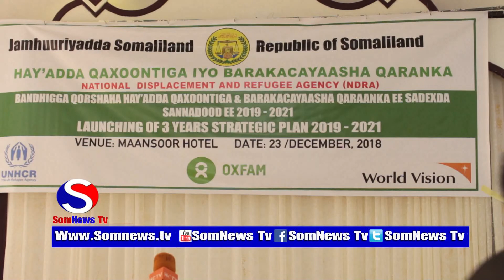Hay'adda Qaxoontiga S/land oo Soo Bandhigtay Qorshaha 3 Sano ee Soo Socda